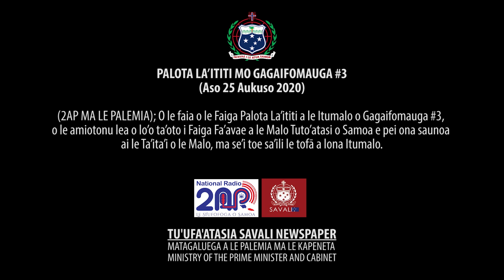PALOTA LA’ITITI MO GAGAIFOMAUGA #3 (Aso 25 Aukuso 2020)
(2AP MA LE PALEMIA); O le faia o le Faiga Palota La’ititi a le Itumalo o Gagaifomauga #3, o le amiotonu lea o lo’o ta’oto i Faiga Fa’avae a le Malo Tuto’atasi o Samoa e pei ona saunoa ai le Ta’ita’i o le Malo, ma se’i toe sa’ili le tofā a lona Itumalo.